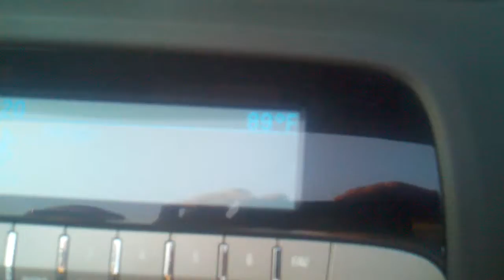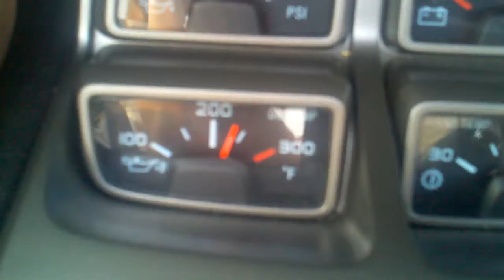May 10, 2011 6:19 PM